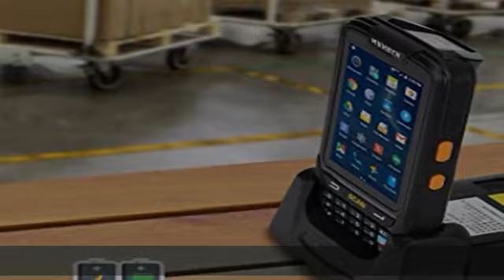MUNBYN 3G 4G Handheld Android 7.0 POS Terminal with 1D Honeywell Barcode Scanner with Charger Cradl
MUNBYN 3G 4G Handheld Android 7.0 POS Terminal with 1D Honeywell Barcode Scanner with Charger Cradle and Touch Screen WiFi BT GPS for Delivery Warehouse Management